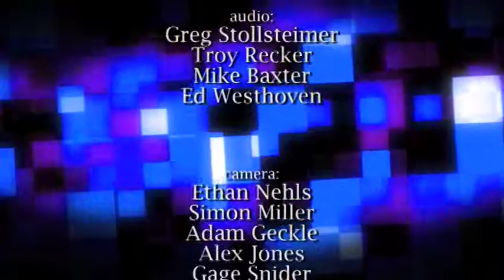The House of Fish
Wherever you are, God loves you.  He wants to heal you and restore you and give you life.  Get away from that atmosphere that keeps you down; get away from the people who identify you by your problem and come to Jesus.  Take Him by the hand and let Him touch you and give you sight!